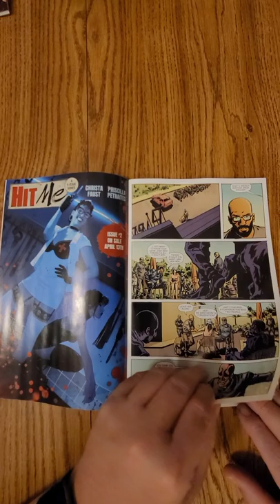Hotell Vol. 2 #4 Artists Writers & Artisans Inc QuickFlip Comic Book Review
Pierrot Courts has a few new arrivals at the roadside motel where visitors make their last stand with the demons that haunt them. First, there is Nathan Barris and his elderly, ailing dog Dyno, who soon goes missing on the property, leaving Nathan in dire straits. Then there are the Roaring 66s and their sinister leader, Silver, on the hunt for their erstwhile prospect and ready to cut through anyone who gets in their way.

John Lees,Lee Loughridge,Dalibor Talajić